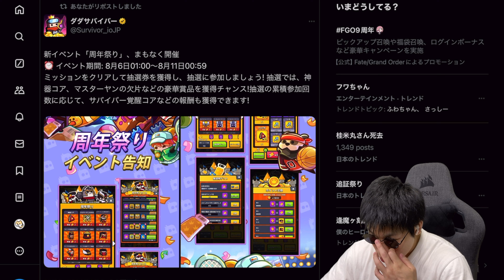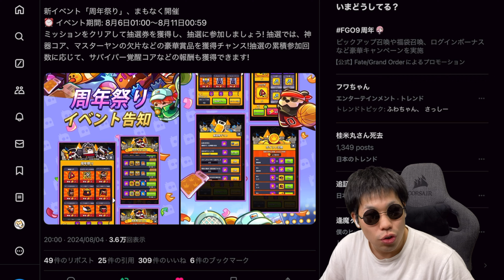周年イベントはやっぱりこれか…。苦手なんだよなぁ。【ダダサバ/ダダサバイバー】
良ければ高評価してあげてください！